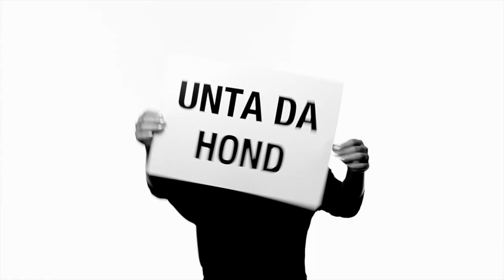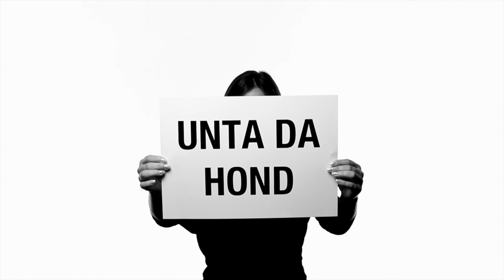HARRY AHAMER / KO MA SCHO WOS SONG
KO MA SCHO WOS SONG? ...eine frage, oder vielmehr ein statement zur "unter der hand"-freunderlwirtschaft der nation. ein musikalisches rollenspiel aus der feder des oberösterreichischen singer/songwriter/guitar-players harry ahamer, verpackt in feinste black-music.

dazu ein spontan umgesetzter videoclip des werbefilmregisseurs robert faldner, mit über 40 mitwirkenden harry ahamer fans und freunden.

music produced by harry ahamer & sugarfree records
video produced by roberta f. entertainment

words & music harry ahamer / drums christian lettner / organ markus marageter / trombone werner wurm / trumpet josef burchatz / vocals, guitars, synths, keys, bass, talkbox, additional programmings harry ahamer / mixdown & mastering by albin janoska / fotos robert faldner

danke an alle fans und freunde, die keine kosten und mühen scheuten, um beim shooting dabei zu sein.

danke dem team des okh vöcklabruck für die selbstlose unterstützung bei den dreharbeiten.